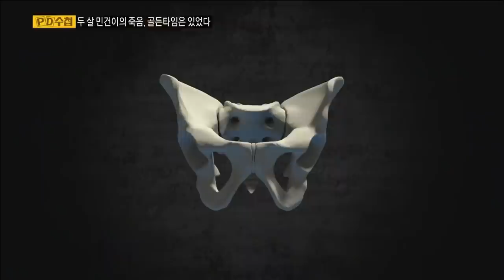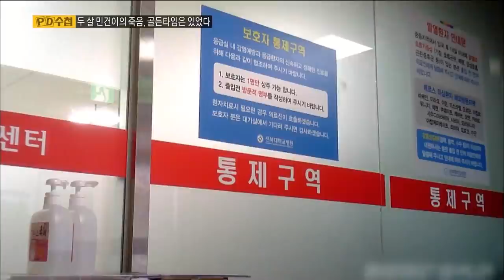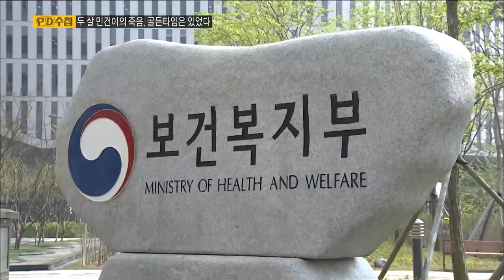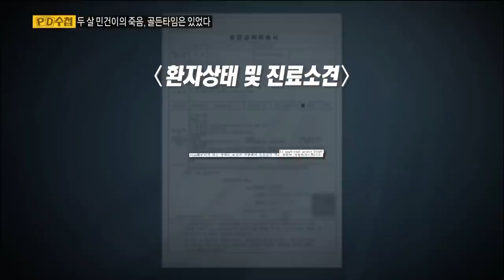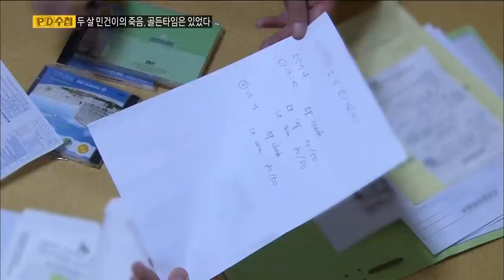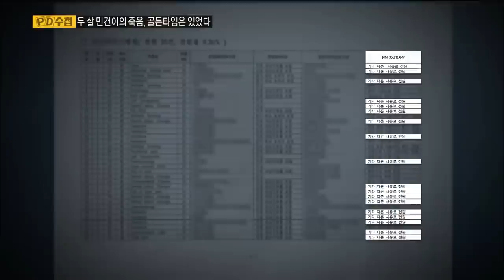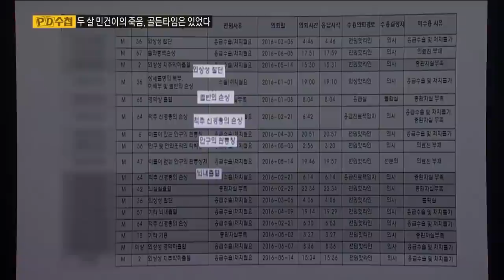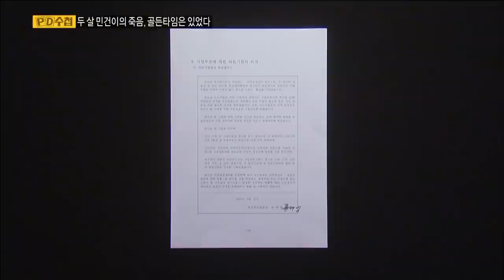[Full] 두살 민건이의 죽음, 골든타임은 있었다_MBC 2016년 10월 25일 방송